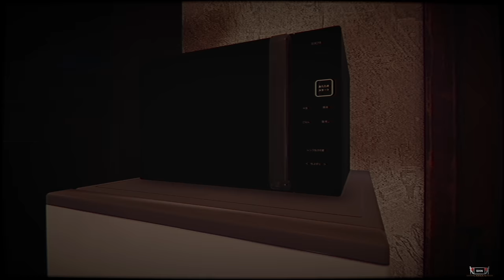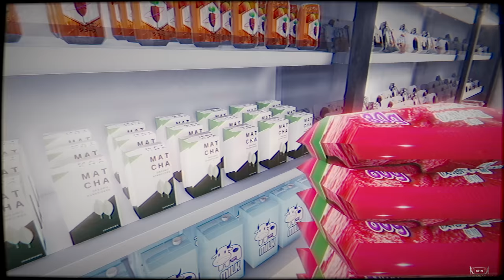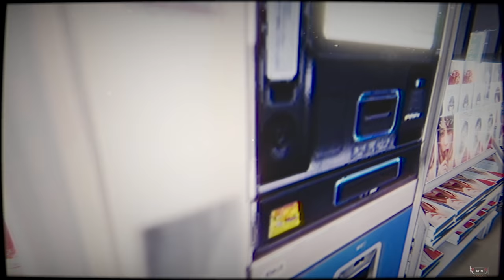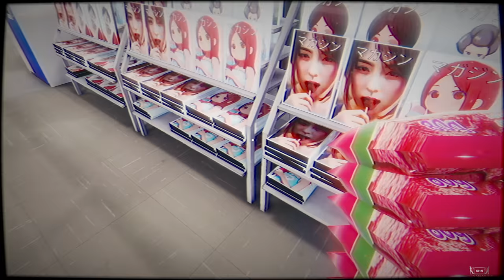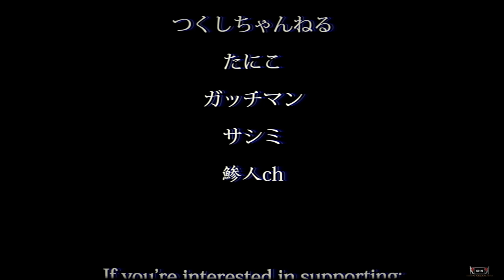The Convenience Store 👻 4K/60fps 👻Longplay Walkthrough Gameplay No Commentary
SHN Rating for The Convenience Store 👻👻👻